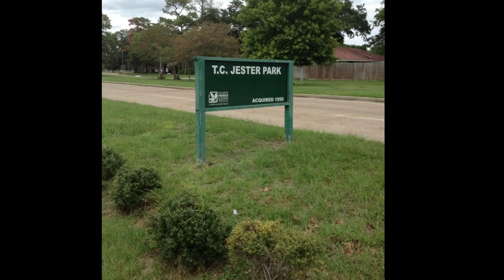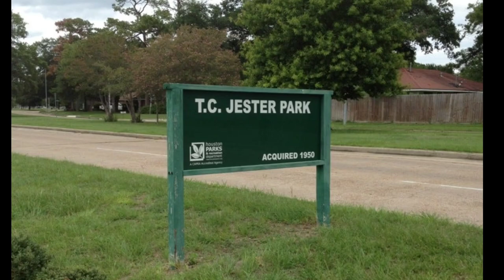Torture & Murders of Jennifer Ertman and Elizabeth Peña: The Houston GangR*pes || Hindi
I Love to tell Stories.

All photos & Clips with the videos remain the property of their respectful owners. If any of your photos & clip is featured in my videos and if you want to remove or want credit then kindly contact me through mail which is given in my channel about section.